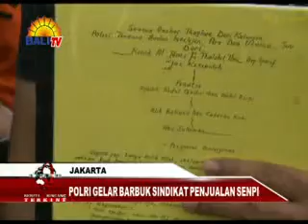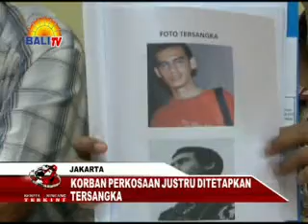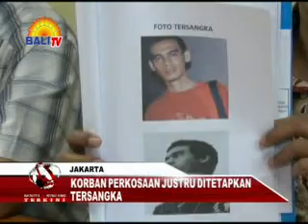BBT MALAM 07 01 14 Segmen 3